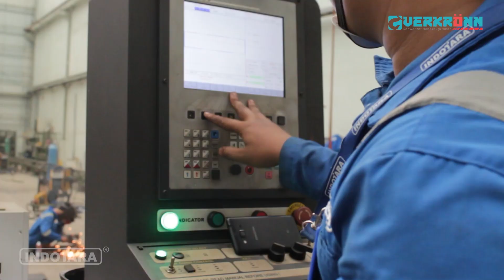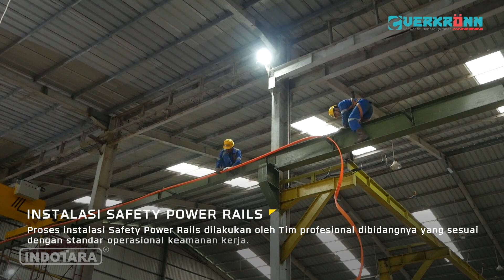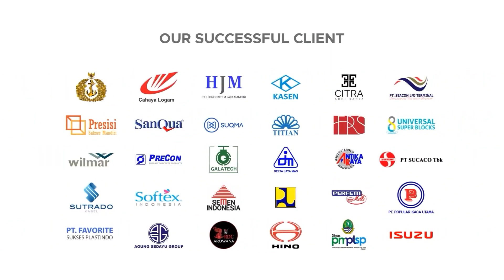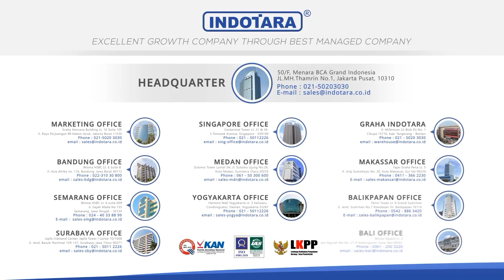PROJECT OVERHEAD CRANE SINGLE GIRDER 2 TON X 2 LOT PT.KAWAT ENAMEL INDONESIA - CIKUPA ,TANGERANG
Kembali lagi di channel kesayangan anda PT. INDOTARA PERSADA.
Dalam seri ini, kami akan memperkenalkan Anda pada tim ahli kami yang terdiri dari insinyur, perancang, dan teknisi yang bekerja sama untuk menghadirkan solusi inovatif dan efisien dalam kerjasama project overhead crane dengan PT. TRIPUTRA ELECTRIC ABADI.

Anda akan melihat bagaimana kami menyediakan dan menginstalasi overhead crane PT. TRIPUTRA ELECTRIC ABADI, serta proses pengujian overhead crane tersebut di lokasi proyek. Selain itu, video ini juga memberikan informasi tentang spesifikasi teknis overhead crane yang digunakan dalam proyek tersebut, seperti kapasitas angkat, kecepatan, dan tinggi angkat. Jika Anda tertarik dengan industri konstruksi dan ingin mengetahui lebih lanjut tentang proyek overhead crane, video ini akan memberikan wawasan yang sangat bermanfaat.

Untuk pengadaan overhead crane PT. TRIPUTRA ELECTRIC ABADI akan digunakan untuk kebutuhan proses produksi dengan spesifikasi :

Type : Single Box Girder
Capacity : 2.000 Kgs x 2 Lot
Span : 17.3 Meter
Long Travel : 48 Meter
Lifting Height : 6 Meter

Untuk Informasi lebih lanjut, hubungi kami di :

Headquarter :
PT. INDOTARA PERSADA
50/F, Menara BCA Grand Indonesia

Indotara Showroom :
GRAHA INDOTARA

Singapore Office :
3 Temasek Avenue
Singapore - 039190

VP ID : 1946
Editor : Bagas
Campres : Ghulam